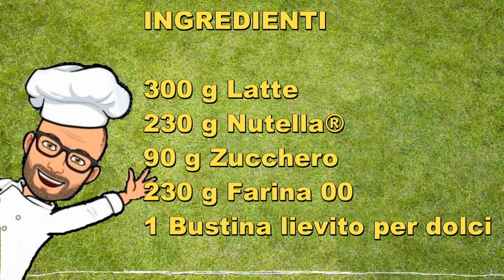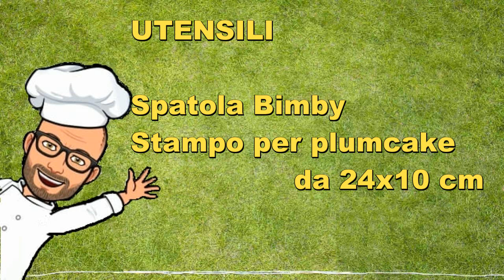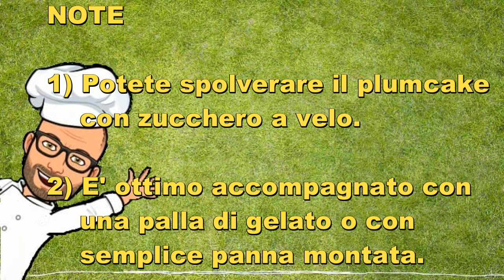Plumcake alla Nutella ® senza uova e senza burro Pic con Bimby Tm6 Tm5 Tm31 Tm21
Il plumcake alla Nutella ® senza uova con Bimby, non contiene né uova né burro tra i suoi ingredienti.
E' molto soffice, profumato e  gustoso e resta umido e morbido per più giorni.
Facile e veloce da preparare, è ottimo per la colazione, per un picnic o per la merenda di tutti i giorni ma è anche perfetto da servire ai nostri ospiti, accompagnato da una pallina di gelato o servito con panna montata.